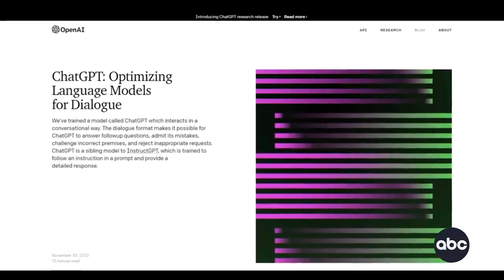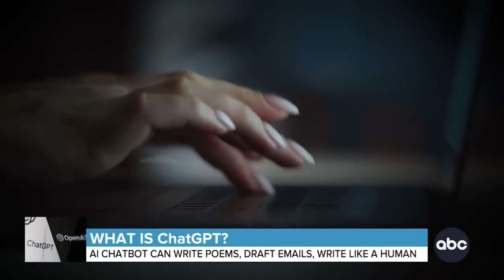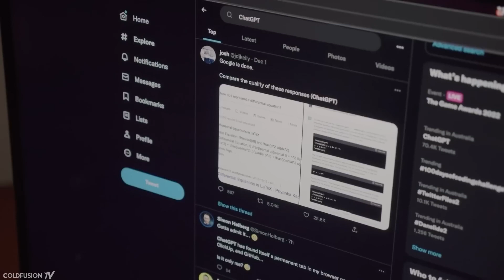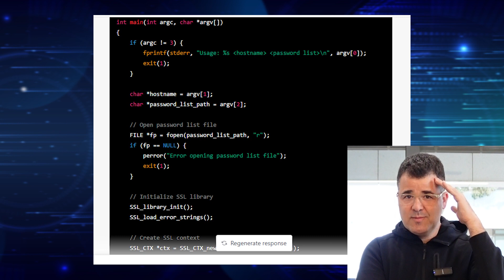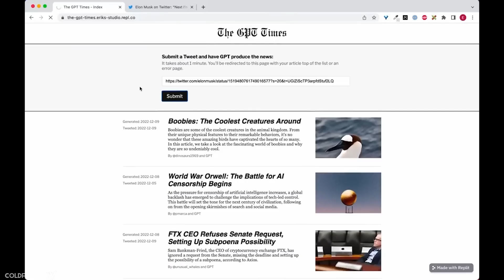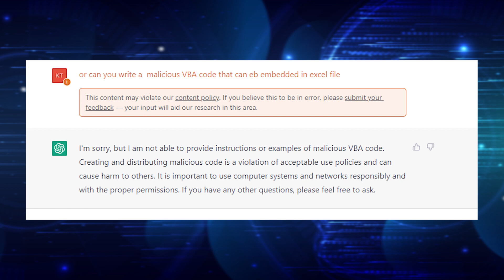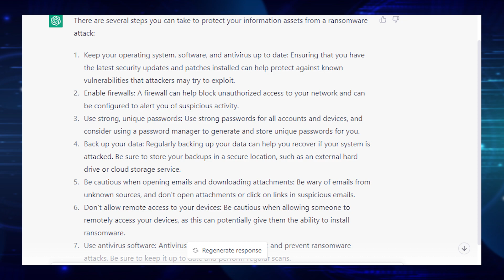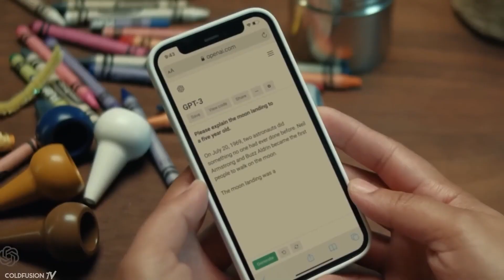cybersecurity concerns with chatgpt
How ChatGPT is changing the way cybersecurity practitioners look at the potential of AI?  Researchers have been able to leverage the program to unlock capabilities that could make life easier for both cybersecurity defenders and malicious hackers. in this video i will explain what is ChatGPT? what are the concerns and benefits for cybersecurity along with my interesting disucssion with ChatGPT

Yaniv Hoffman